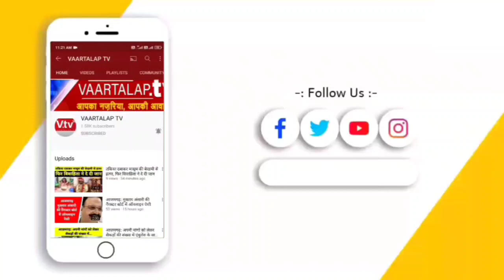आजमगढ़: दुष्कर्म से मौत गुहार लगाने आए ग्रामीणों की एसपी से झड़प,SP युवक को पीटकर कार्यालय ले गए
आजमगढ़ में एसपी कार्यालय में जन सुनवाई के बाद अपने वाहन से निकल रहे एसपी की फरियाद को आए ग्रामीणों से तू तू मैं मैं हो गई। इससे तमतमाए एसपी ने एक युवक को खुद अपने हाथों से पकड़ कर पीटते हुए अंदर कार्यालय ले गए। फिर उसको कोतवाली भेज दिया गया। एसपी ने बताया कि जब वह अपने वाहन से निकल रहे थे तो कुछ लोग पत्थर लेकर और उनके वाहन के सामने लेट कर रोकने का प्रयास कर रहे थे। जिसके बाद वह एक लड़के को पकड़कर अंदर ले गए फिर छोड़ दिए। वही वनवासी ग्रामीणों का कहना था कि उनके समाज की एक बालिका का अपहरण कर बलात्कार कर हत्या की गई थी। जिस पर वह फरियाद लगाने आए थे। ग्रामीण के अनुसार एसपी ने मुकदमा दर्ज करने का निर्देश दिया लेकिन यह भी कहा कि पोस्टमार्टम रिपोर्ट में मौत दुष्कर्म से नहीं बल्कि बीमारी से हुई है। इसलिए मुकदमा दर्ज करने का कोई फायदा नहीं होगा।